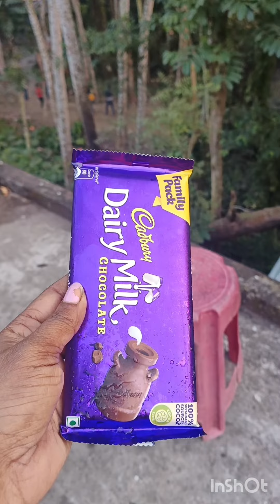ছুটকির কিছু বাছাই করা ফাটাফাটি মজার হাসির ফানি ভিডিও 😁😆😁😆😜😝😜😝funnyvideo